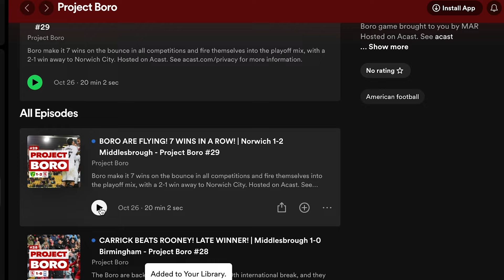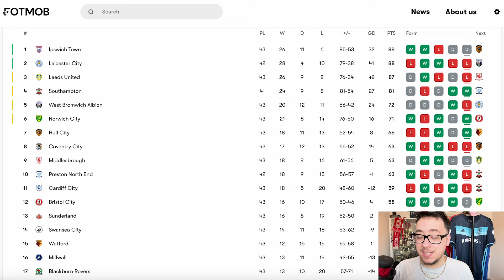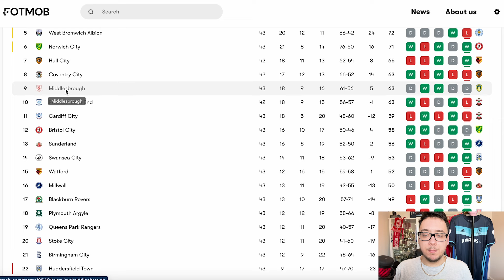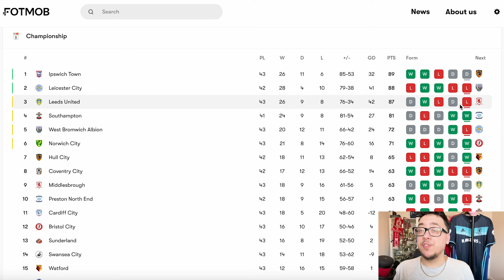BORO MAKE IT NINE UNBEATEN IN A PORTMAN ROAD THRILLER | Ipswich 1-1 Middlesbrough - Project Boro #63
Boro's unbeaten run extends to 9 games as they take a point away from promotion chasing Ipswich Town.